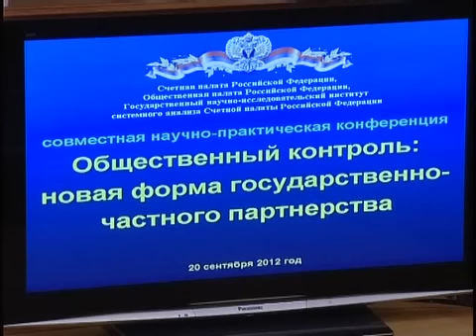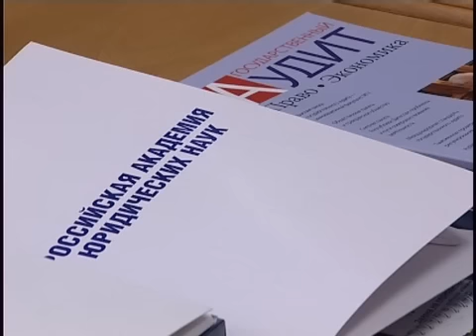Общественный контроль государства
Выступление Председателя Счетной палаты Российской Федерации С.В.Степашина на научно-практической конференции "Общественный контроль: новая форма государственно-частного партнерства".